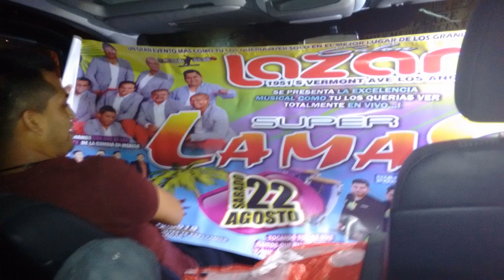GIRA USA 2015 (3a. PARTE)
Amigas y amigos , les comparto la ultima parte de de la gira por E.U. en agosto de 2015 .